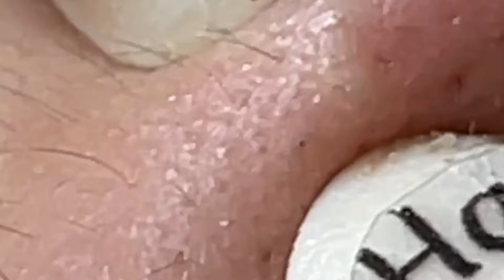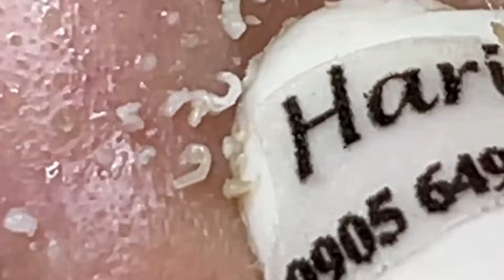𝐒𝐚𝐭𝐢𝐬𝐟𝐲𝐢𝐧𝐠 𝐑𝐞𝐥𝐚𝐱𝐢𝐧𝐠 𝐖𝐢𝐭𝐡 𝐒𝐩𝐚 #2193